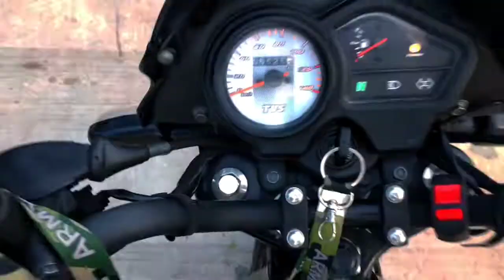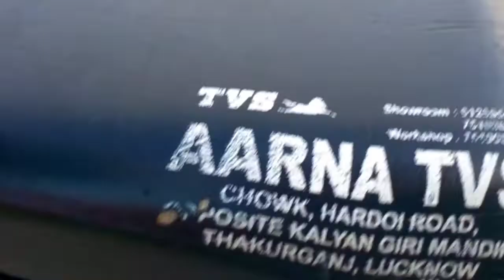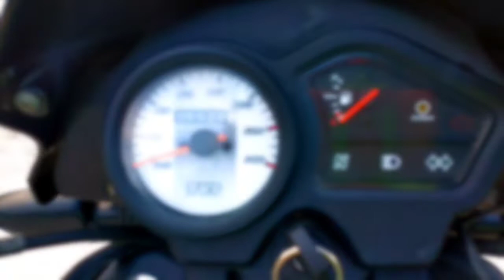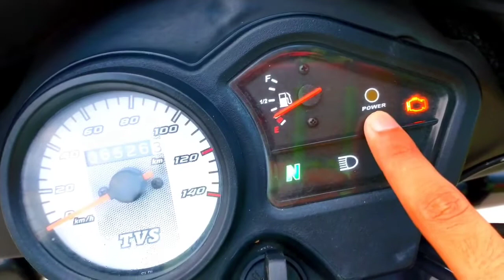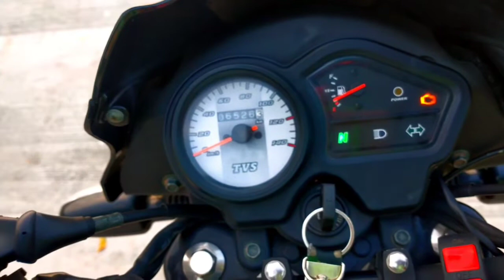TVS sport 110 cc BS6 review | features | specifications | price